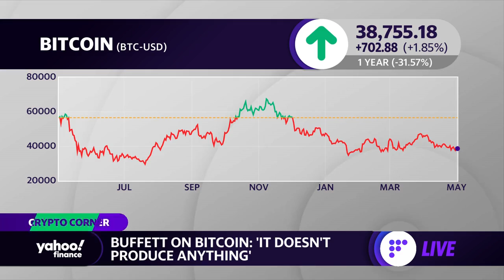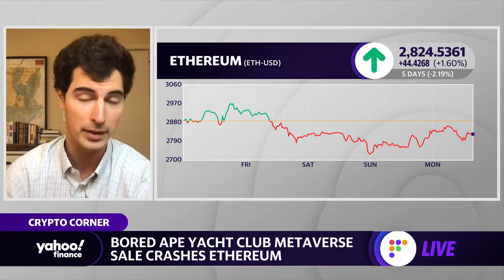Warren Buffett bashes bitcoin at annual Berkshire Hathaway meeting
Yahoo Finance reporter David Hollerith discusses Warren Buffett’s take on bitcoin at the 2022 Berkshire Hathaway Annual shareholders meeting.